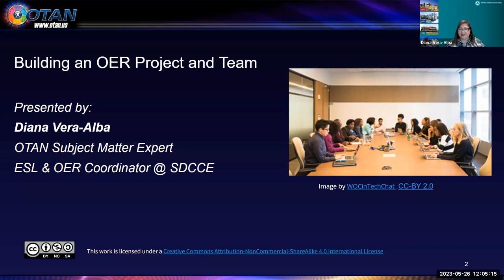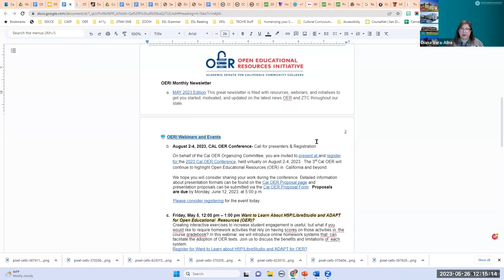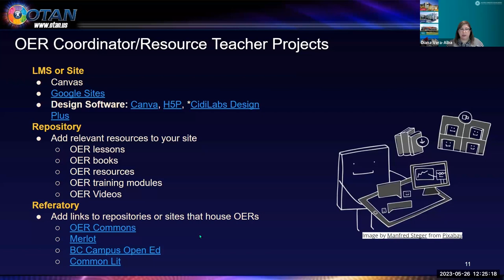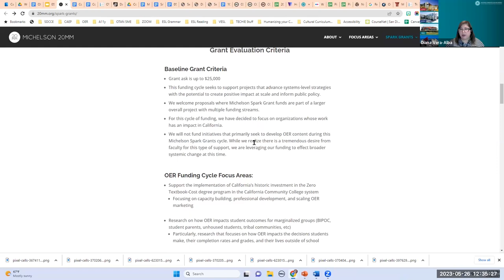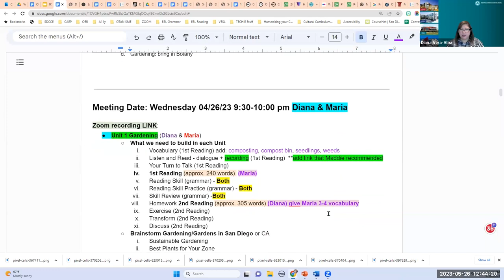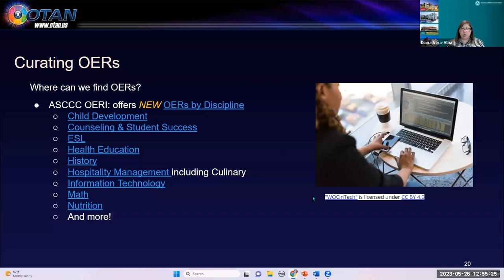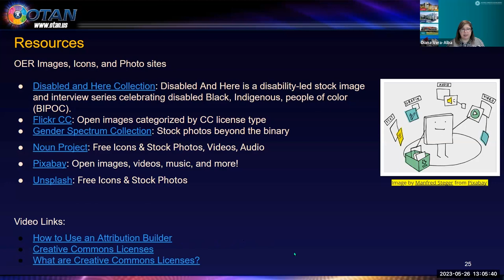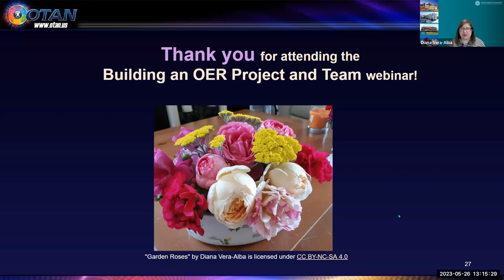OTAN Webinar - Building an OER Project and Team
PRESENTER:
Diana Vera-Alba, San Diego College of Continuing Education

In this session, participants will learn about building an OER Project Team. There are many benefits to not only adopting OERs in your classrooms but making them a common practice throughout your site and the importance of getting resource teacher lead(s) Creative Commons (CC) licensed. Topics on funding will be discussed including leveraging your WIOA dollars to fund OER projects.

The trainer will share a Canvas OER Resources account that were developed for the faculty at her agency.

DATE: 05/26/23